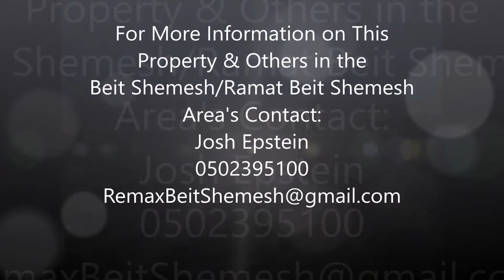Apartment for SALE in Bet Shemesh!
Apartment for sale at the gateway to the city of Bet Shemesh, in the new Nofiya housing project by BIG Fashion!

High-end upgrades around every corner, breathtaking views, 6 rooms, 154sqm, modern eat-in kitchen, light and airy throughout.

Josh Epstein - Re/Max Beit Shemesh & Ramat Beit Shemesh